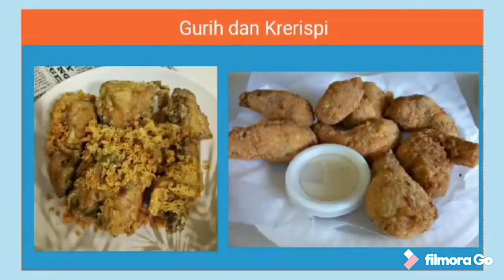Resep tetelan sapi sambal balado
Tetelan sapi adalah daging yg bercampur dengan lemak dan urat , bisa di masak soto , rawon, kare, keresengan dan bermacam macam menu lain nya